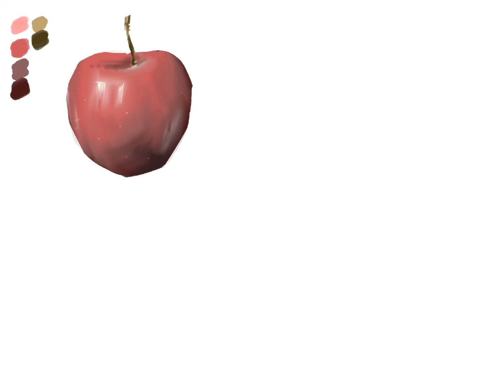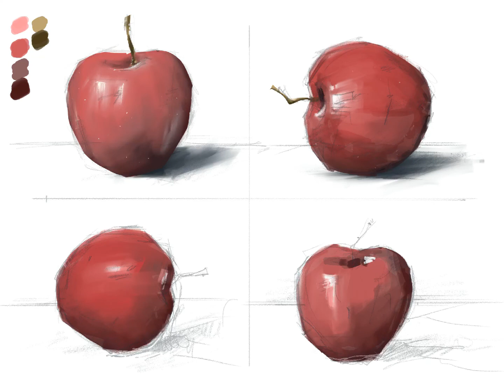Procreate / Basic Digital Painting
Early attempt to tryout digital painting in Procreate.